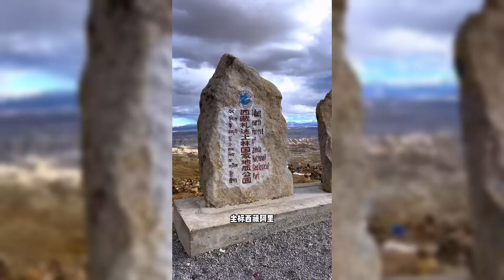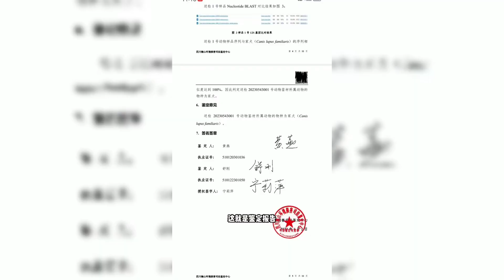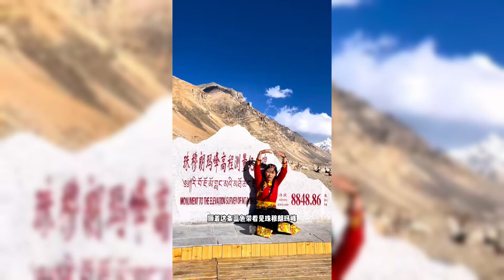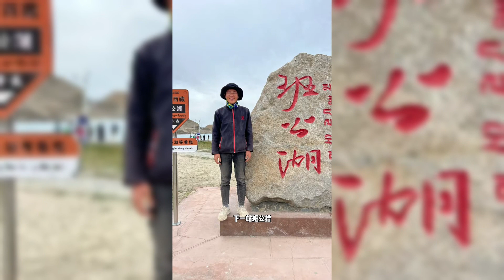西藏路上捡的小狗，做了检查打了疫苗，骑行旅行自由快乐。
你好，这里是【文航去旅行】！
喜欢户外旅游，自驾游，骑行，立志走遍大江南北🎑
🍻带大家一起领略不同地方的风土人情，奇妙风景！
旅游 自驾游 户外活动 骑行 中国旅游 中国风景 文航去旅行 请注意，本视频符合平台的使用要求，没有任何违规行为。